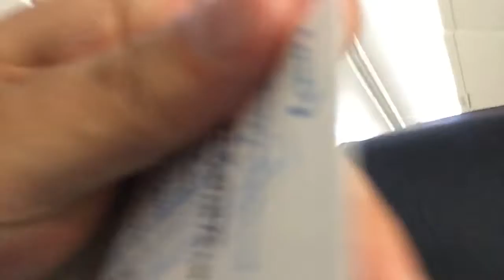КАЗАНСКИЙ ДНЕВНИК (ЛЕТАТЬ СТРАШНЕЕ ОКАЗАЛОСЬ, ЧЕМ ПРЕДПОЛАГАЛ)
Ораторское искусство, Авторская песня, Личностное развитие